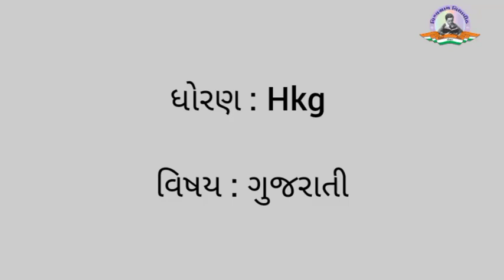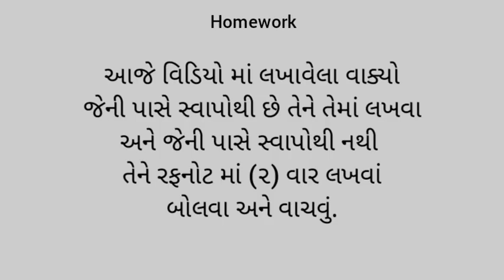Std HKG | Gujarati